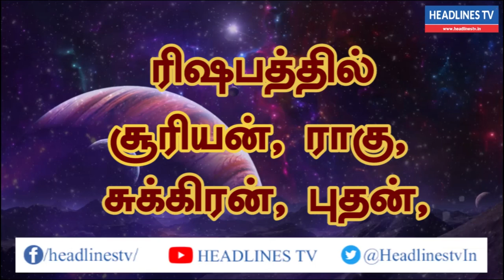Indraya rasi palan - 27.05.2021 Thursday | இன்றைய ராசிபலன் - today - daily | Headlines TV